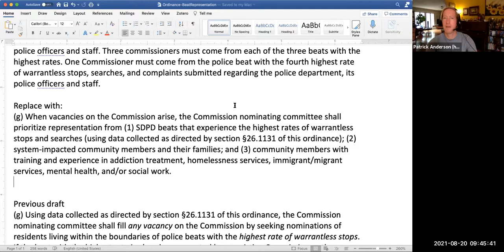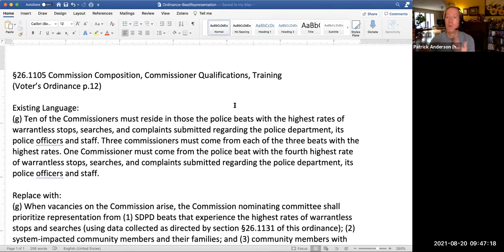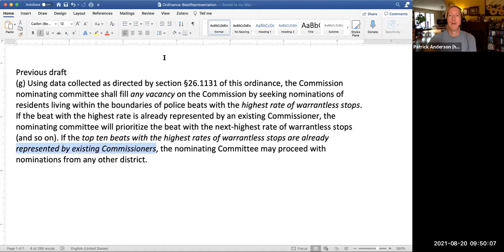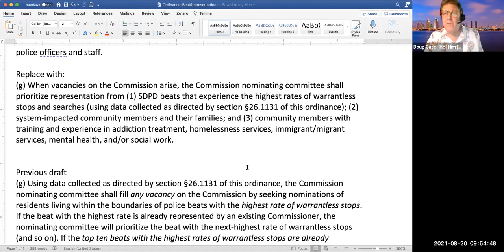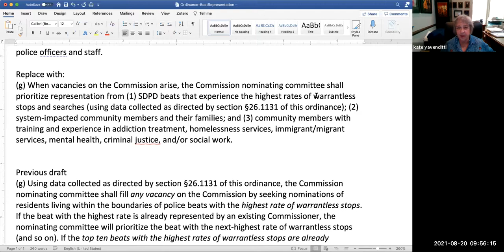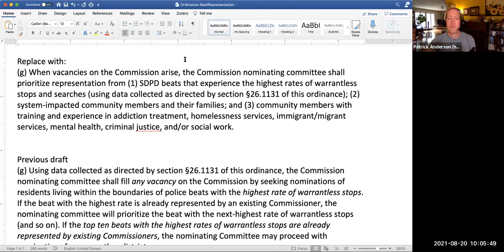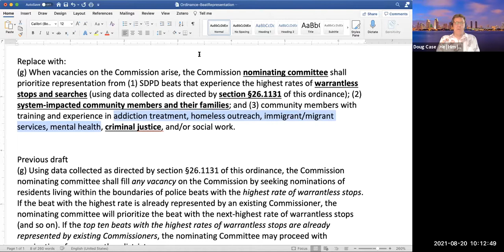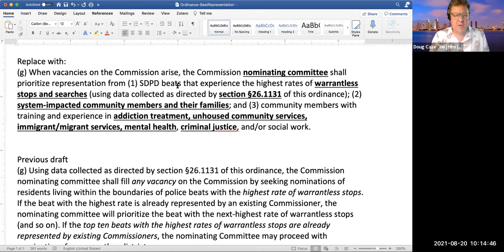Commission on Police Practices Ad Hoc Transition Planning Committee Meeting on 8/20/2021